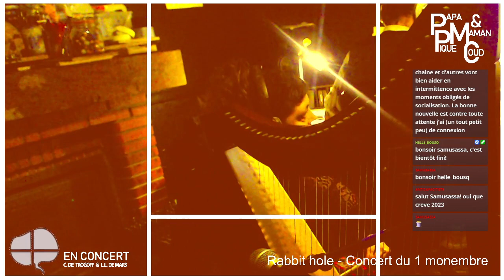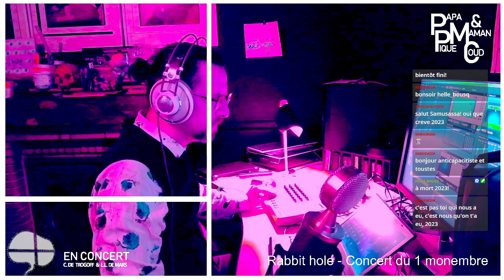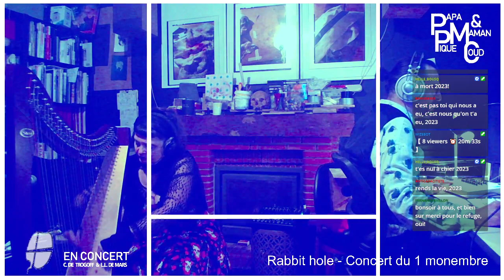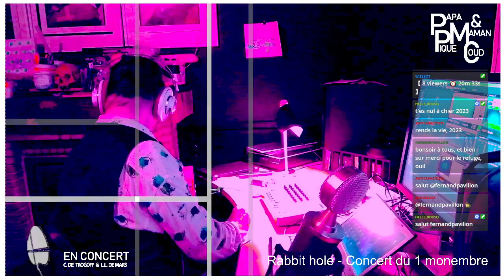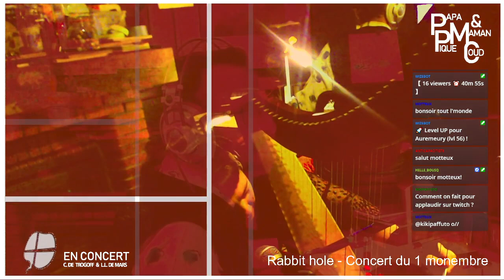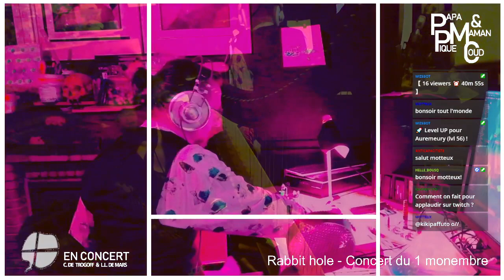concertino II, papa pique et maman coud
archipel acousmatique : machines et harpe préparée pour le petit concert du 1er monembre.
C. de Trogoff et L.L. de Mars